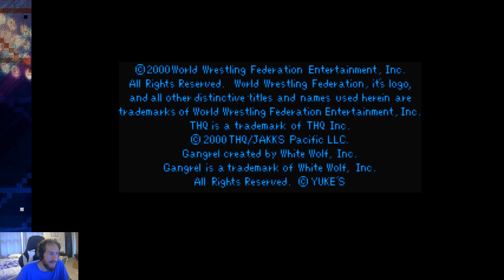WWF SmackDown! - Shane McMahon Season Mode (Part 1)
Jeremy Lambert is back on Twitch playing the original WWF SmackDown! We're going through season mode with the Best in the World Shane McMahon.

Fightful Overbooked is extra Fightful content brought to you by Jeremy Lambert and Joel Pearl featuring interviews with Independent wrestling talent and creators, gaming uploads, live streams, and spotlighting various wrestling content creators. Fans can expect daily uploads offering different and unique opinions relating to wrestling, entertainment, and more.

To directly support us and our continuing breaking news, interviews, and the like, subscribe to FightfulSelect.com. You'll get exclusive news sent to you directly before anyone else, and dozens of podcasts monthly including Alex Pawlowski's Sour Graps, Sean Ross Sapp's Q&A, Retro Reviews and more

Fightful.com and Fightful Wrestling bring you accurate news, exclusive interviews, podcasts in a professional, but entertaining setting. We've interviewed the biggest names across WWE, AEW, ROH, NJPW, UFC, Bellator and more!